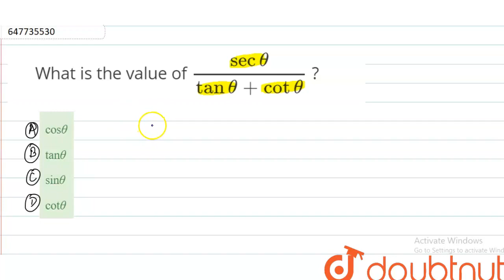What is the value of (sec theta)/(tan theta +cot theta) ? | CLASS 14 | SSC CPO PREVIOUS YEAR PAP...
What is the value of (sec theta)/(tan theta +cot theta) ?
Class: 14
Subject: MATHS
Chapter: SSC CPO PREVIOUS YEAR PAPER 06 JULY 2017 (SHIFT 2)
Board:GOVT

👉 Have Any Query? Ask Us.